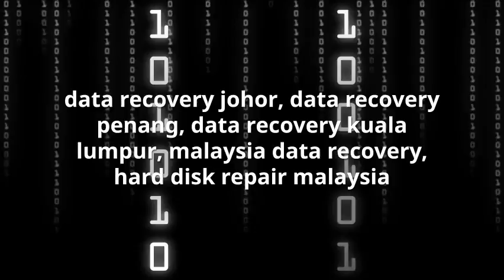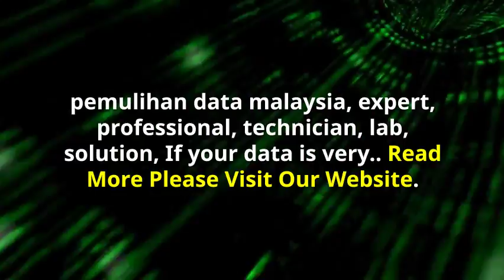Data Recovery Malaysia 100% Guarantee Services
When the storage media fails , you have to care more about the media .Self diagnosis or any software testing can make the data completely damaged .So first the client needs to find a Professional company to diagnose the drive to know what the problem and recovery possibility .It is very critical decision whom you are finding as professional. Since the data recovery process is very complicated and risky work.

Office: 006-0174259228